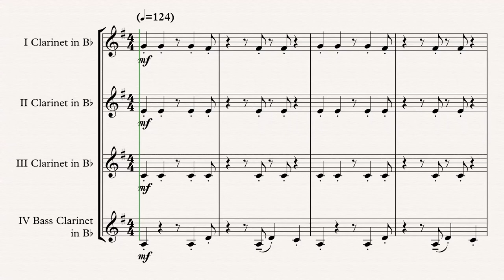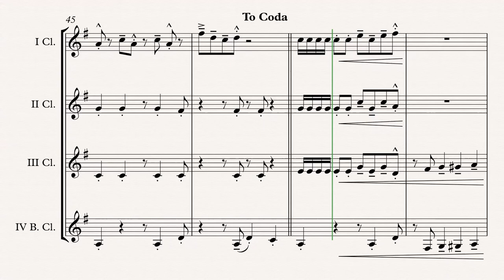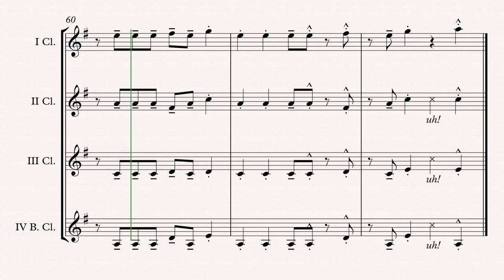„Oye como va“ Clarinet Quartet (B.Cl.) arr. Adrian Wagner Sheet Music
„Oye como va“ (Santana) arr. Adrian Wagner - Clarinet Quartet (B.Cl.) (Sheet Music) Arrangement

Parts
IV Bass Clarinet in Bb